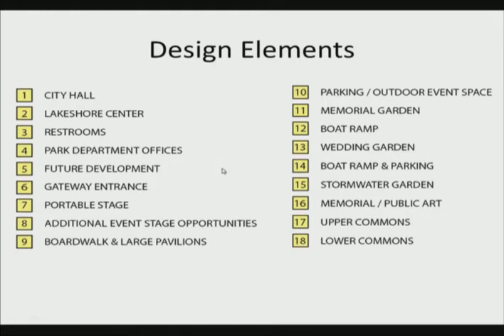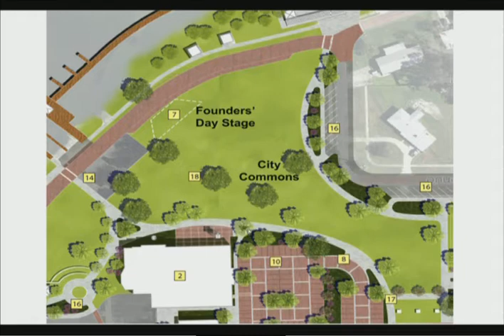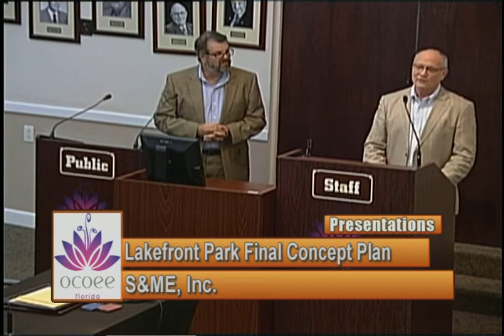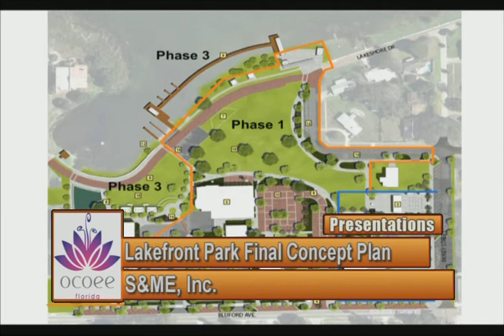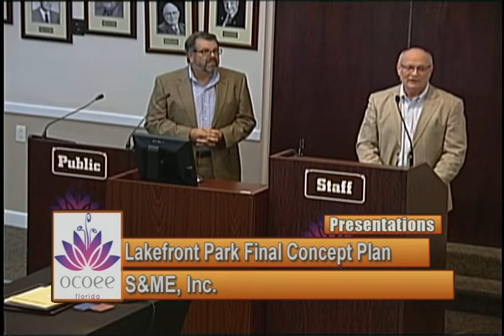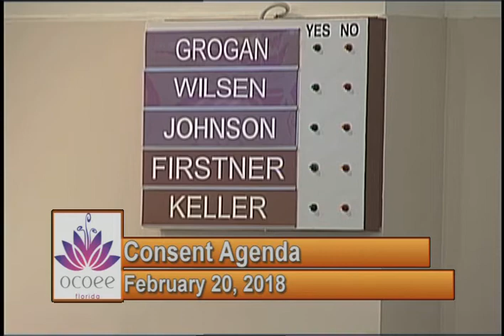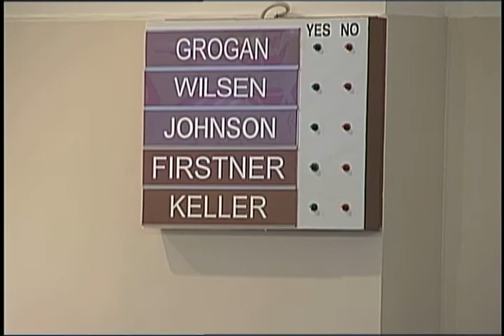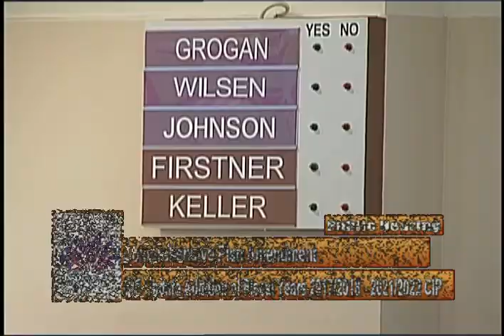City of Ocoee's Commission Meeting Recorded on 2.20.2018